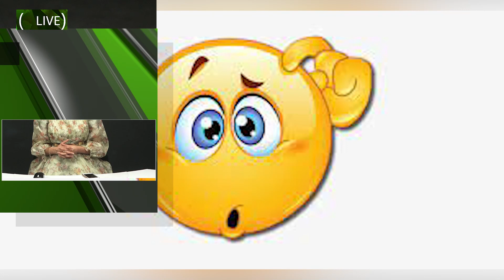Don't Get Hacked! Protect Yourself from Social Media Hacks | Cyber Security | Pakwatan News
Your social media accounts are a treasure trove of personal information, and hackers are always looking for ways to steal it. In this video, we'll discuss some of the most common social media hacking methods and how to protect yourself from them.